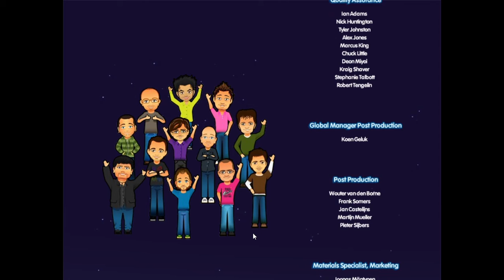Delicious: Emily's Taste of Fame - Last Two Days of the Entire Game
The final days of Emily's Taste of Fame. Letting y'all know, I didn't get 100% of the game. I did, however, after I was done recording. I hope y'all don't mind me not getting all of the fireworks in the game while I was recording the game.